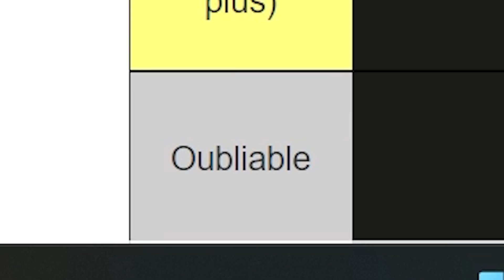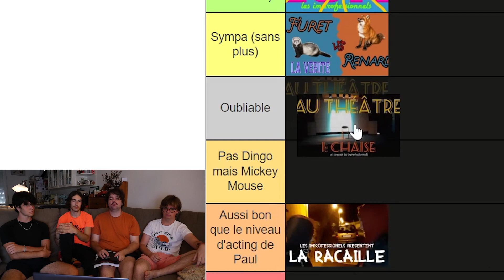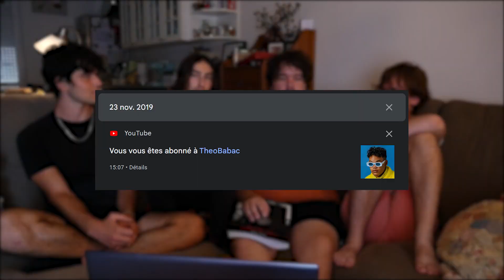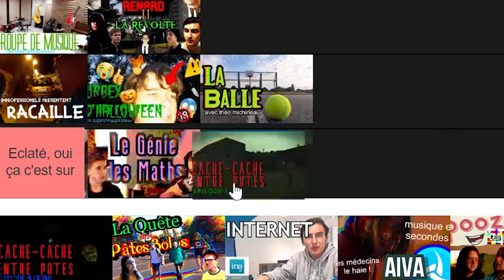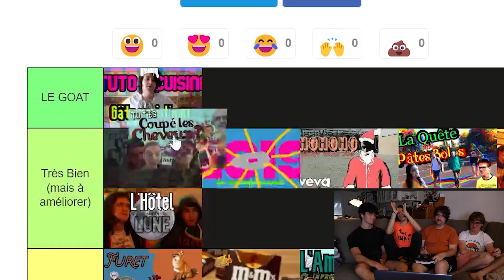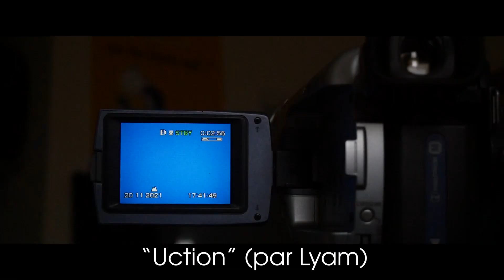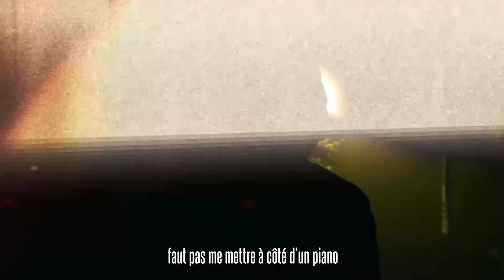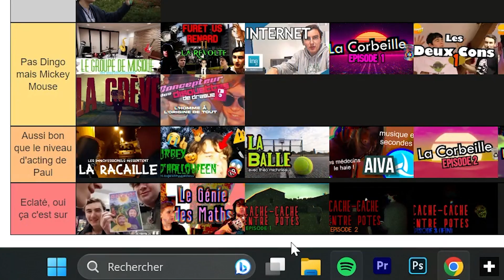On JUGE toutes nos vidéos ! (Tier List Spéciale 4 ANS)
Pour le 4ème anniversaire de la chaîne (avec quelques jours de retard), on s'est retrouvé avec Lyam, Joshua er Elouan pour classer nos vidéos depuis 2019 dans une Tier List, et faire un Classement (absolument pas) objectif !

Si vous voulez faire votre propre Tier List de nos vidéos

Avec Lyam Bandet, Joshua Béneteau et Elouan Blouin
Merci pour ces 4 années à suivre nos vidéos, ça fait plaisir !

Time Codes :
00:00 - Intro
04:27 - Tier List / 2019
13:43 - Tier List / 2020
19:08 - Tier List / 2021
30:26 - Tier List / 2022
36:31 - Compilation
40:00 - Tier List / 2023
42:35 - Conclusion
44:28 - Outro

📈 436 Abonnés